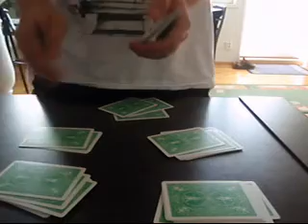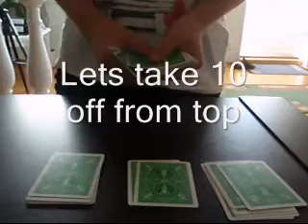Cool Math trick